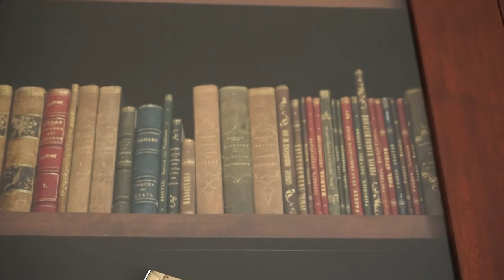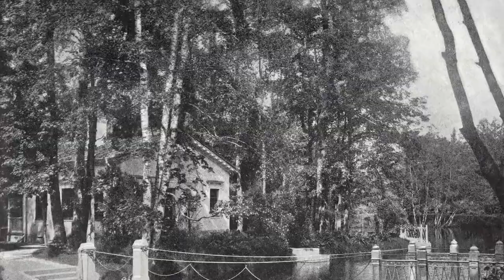The place where the last Russian emperor was born and lived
The Alexander Palace is a former imperial palace about 48 kilometers (30 miles) south of Saint Petersburg. The Alexander Palace encircled by magnificent Alexander Park near to the larger and pompous Catherine Palace and Catherine Parks .

Because of the privacy it provided the Alexander Palace was the preferred residence of the last Russian Emperor, Nicholas II and his family. Its safety and remoteness contrasted favourably with the Winter Palace during the years directly prior to the Russian Revolution. In 1917, the Alexander palace became the family’s initial place of isolation after the first of two Russian Revolutions in February, which abolished the House of Romanov during First World War.